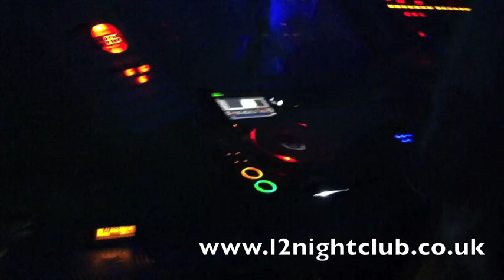Doorly Live at L2 Nightclub, Truro, Cornwall 30th May 2011